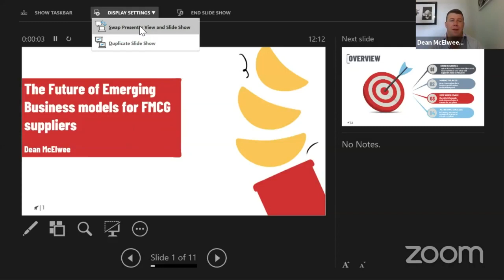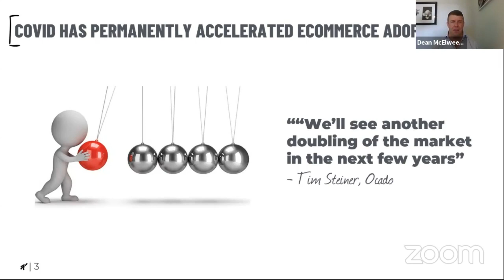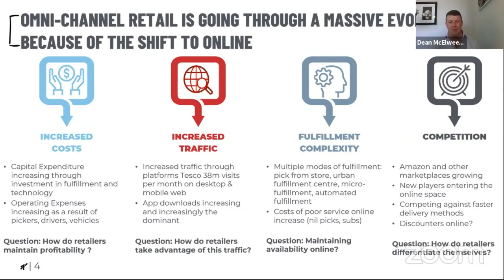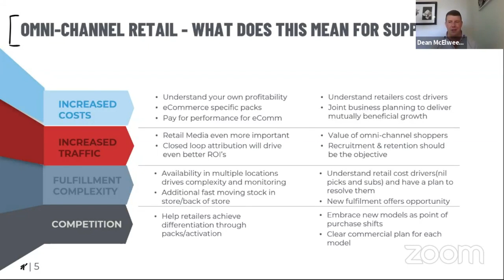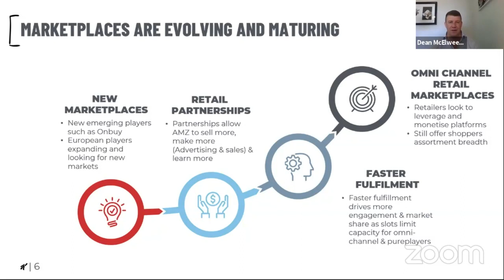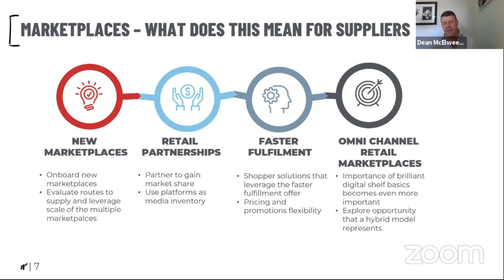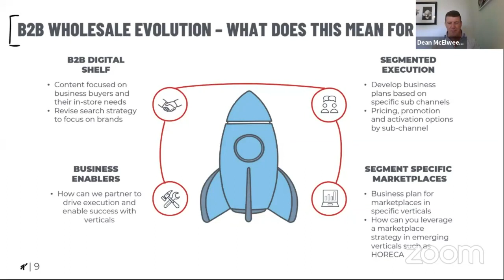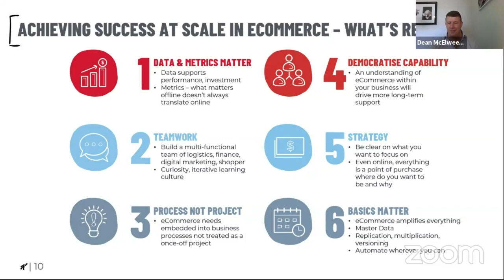The Future of Emerging Business models for FMCG suppliers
Dean McElwee, Integrated Commercial Lead, eCommerce for Europe, The Kellogg Company

Discover what the future of Omni-Channel Retail will look like and what suppliers will need to focus on
Learn how the marketplace landscape will evolve, scale and expand
Get the latest insights on the B2B Wholesale evolution and what it means for suppliers
Learn what is required to Achieve success at scale in eCommerce